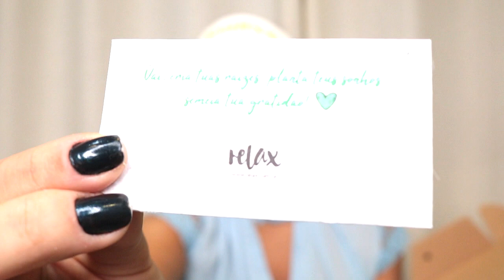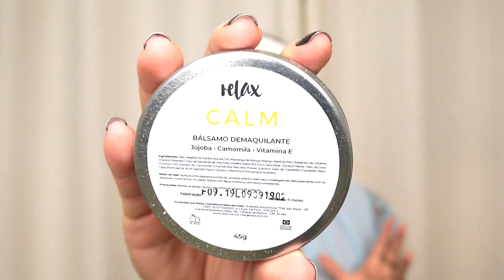COMPRINHAS de SKINCARE: sallve , relax saboaria e inciclo | coletor menstrual, esfoliante, dolomita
e teve